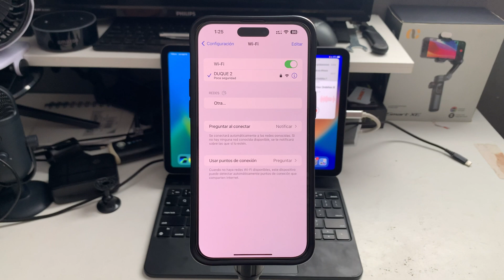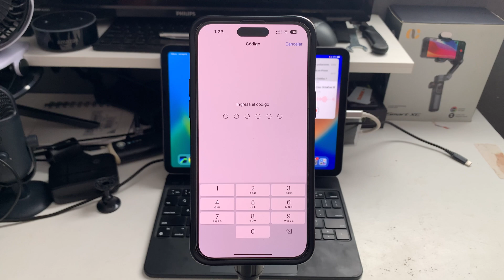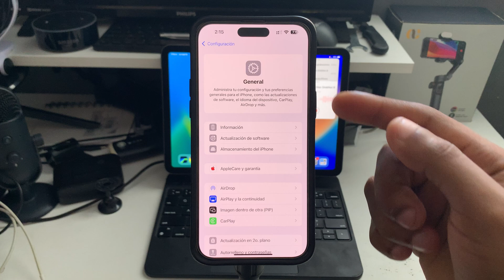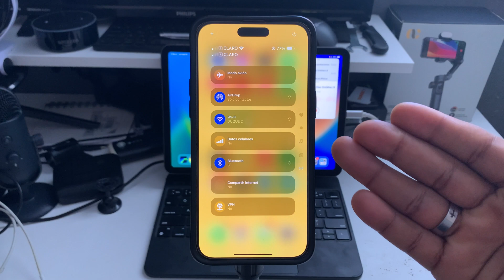¡Cómo Instalar iOS 18 en tu iPhone Rápido y Fácil! (Guía Completa) 👌🏽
¿Estás listo para actualizar tu iPhone a iOS 18? En este video te mostramos paso a paso cómo instalar la última versión del sistema operativo de Apple de manera rápida y sin complicaciones. Ya sea que quieras probar las nuevas funciones o mejorar el rendimiento de tu dispositivo, esta guía te ayudará a instalar iOS 18 de manera segura y eficaz.

En este tutorial cubrimos todo lo que necesitas saber para actualizar a iOS 18, incluyendo cómo comprobar la compatibilidad de tu iPhone, cómo hacer una copia de seguridad antes de la instalación, y los pasos precisos para descargar e instalar la actualización. ¡No te pierdas las últimas novedades y mejoras que trae esta nueva versión del sistema operativo de Apple!

Cabe mencionar que es recomendable hacer una copia de seguridad antes de instalar iOs 18 en tu iPhone, de esta manera estaras cuidando tus datos en caso de que algo malo ocurra en la instalacion de iOs 18.

Si quieres mantener tu iPhone al día con la última tecnología de Apple, este video es para ti.